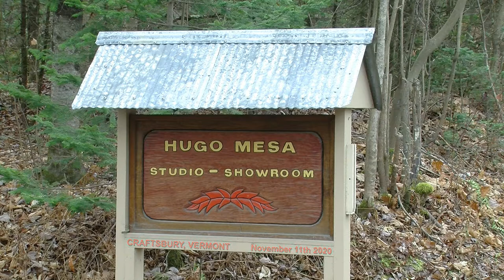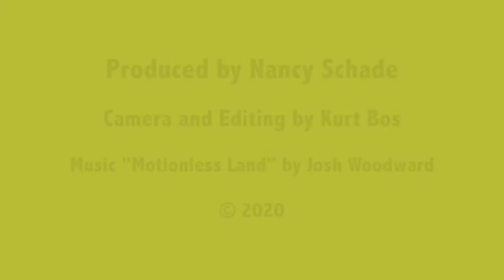Buffalo Times: Hugo Mesa Wood Carver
Nancy Schade interviews wood carver Hugo Mesa at his studio in Craftsbury, VT on November 11, 2020.
Camera and editing by Kurt Bos